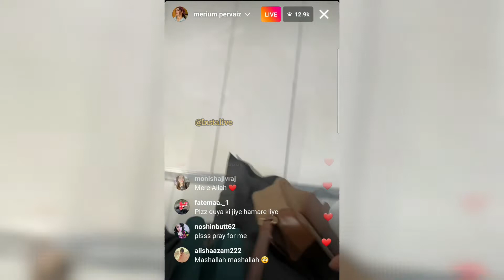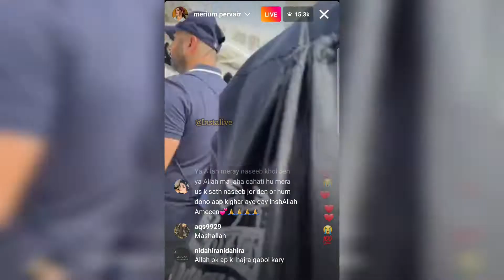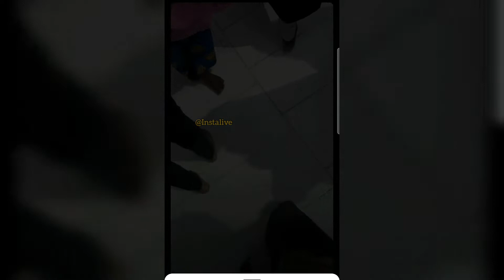Merium Pervaiz live from Khana Kaba Instagram Live video